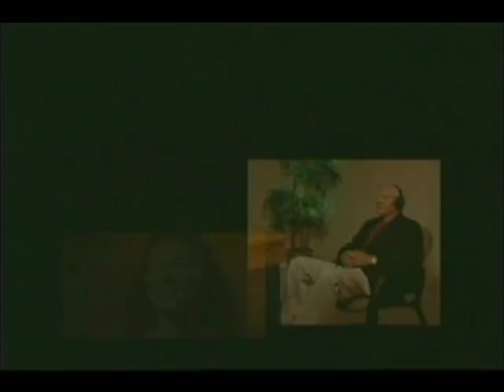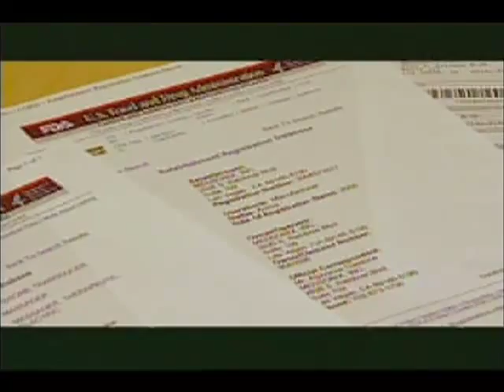Medsonix, a medical breakthrough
After 10 years of research and development, Medsonix, a low-frequency acoustic modality, is now available to the public. This simple, non-invasive, painless treatment has consistently provided immediate, sustained and measurable beneficial effect against a wide range of diseases and disorders, for example, arthritis, diabetes, cardio-vascular disease, fibromyalgia, bursitis and multiple sclerosis.